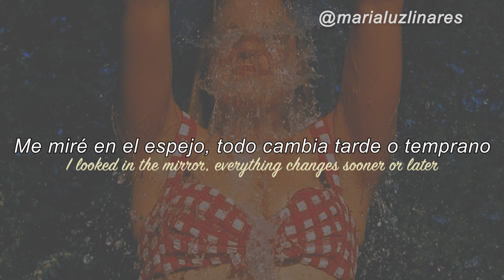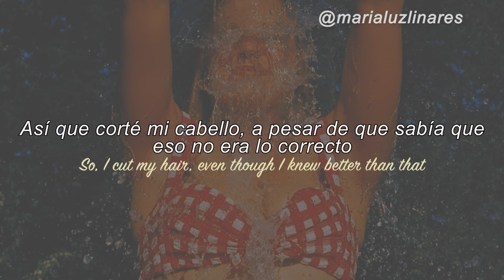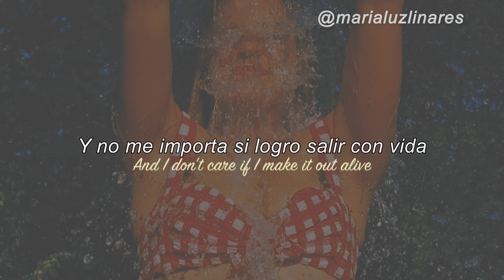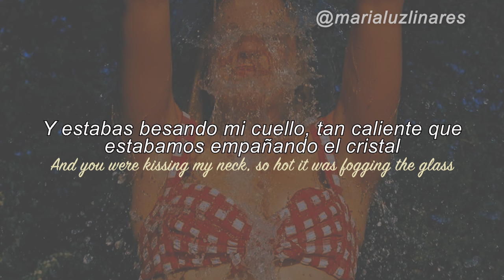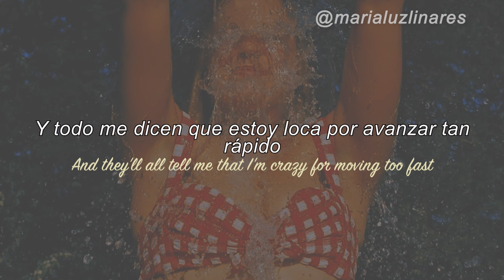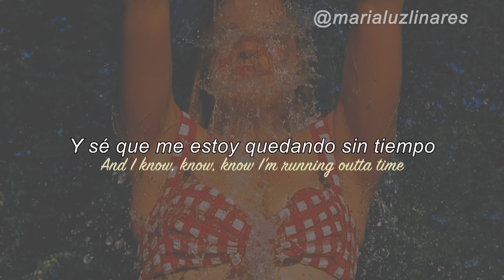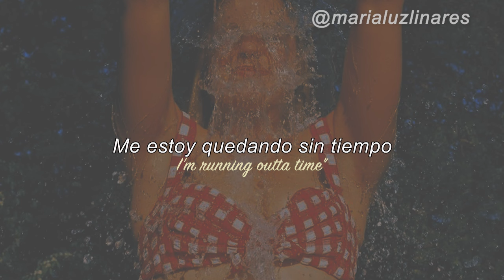🥿 running out of time - ashe (lyrics/español) 🥿